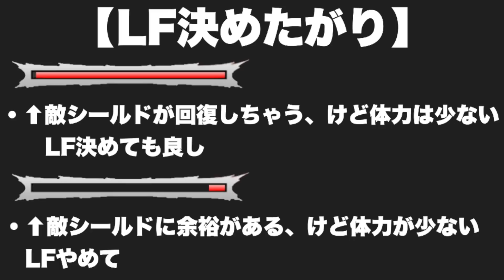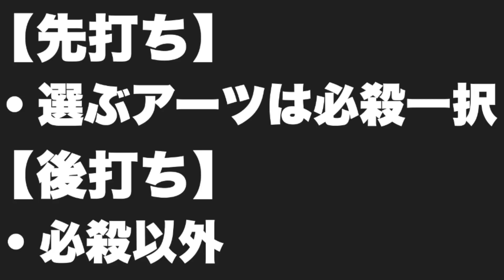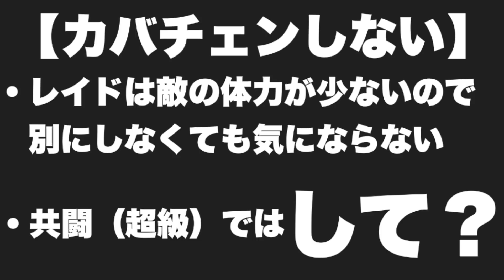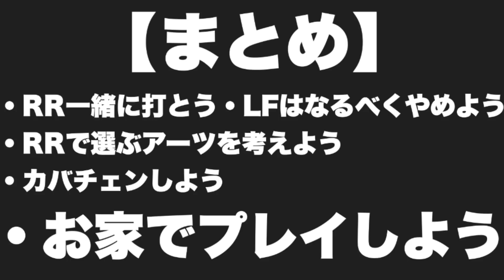あなた地雷になってない？共闘・レイドボスのやり方を徹底解説！【ドラゴンボールレジェンズ】【DRAGONBALL LEGENDS】